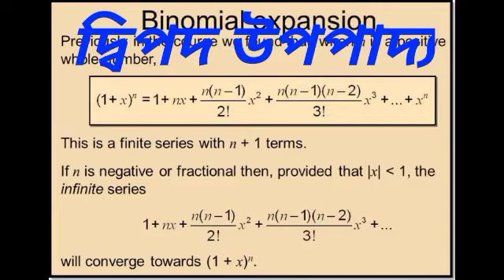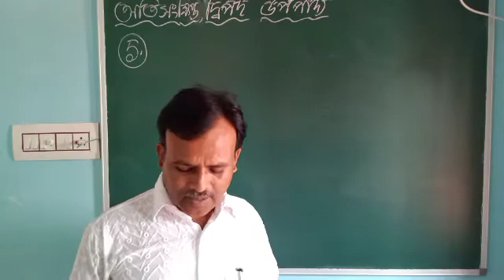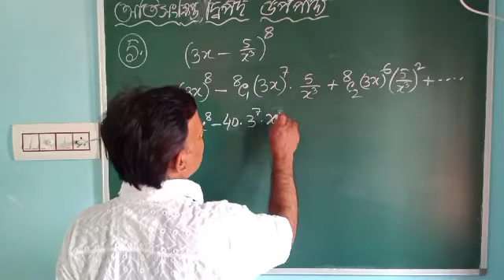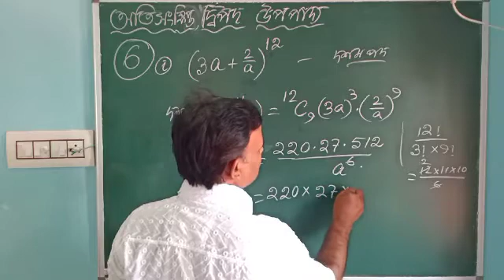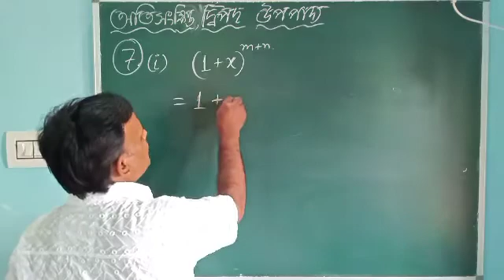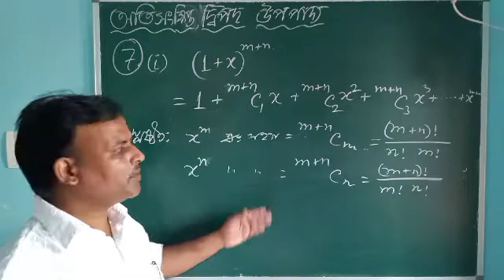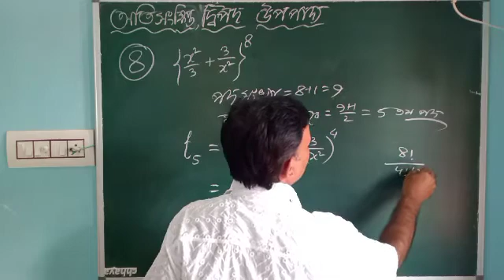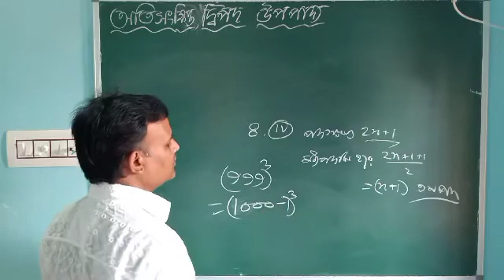দ্বিপদ উপপাদ্য || BINOMIAL THEOREM || CLASS XI || প্রশ্নমালা 8 (অতিসংক্ষিপ্ত) || S.N. Dey .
এই ভিডিও টি দ্বিপদ উপপাদ্য এর অতিসংক্ষিপ্ত এর অঙ্ক গুলো কিভাবে হচ্ছে, কেন হচ্ছে এসবের ব্যাখ্যা দেওয়া হয়েছে skip না করে ভিডিও টি দেখলে সম্ভাবনা সম্বন্ধে যাবতীয় প্রশ্নের উত্তর পেয়ে যাবে।  ছাত্রছাত্রীদের চিন্তা শক্তি তথা মেধার যাতে বিকাশ ঘটতে পারে তার জন্য সমস্ত অঙ্ক গুলো পর পর করে দেওয়া হয় নি। S.N.Dey -- বইয়ের  Ex 8 এর অতিসংক্ষিপ্ত র প্রশ্ন গুলোর সমাধানের জন্য উপযুক্ত পদ্ধতি নিয়ে আলোচনা করা/ সংকেত দেওয়া হয়েছে।

এর আগে যে ভিডিও গুলো দেওয়া হয়েছে নিচে তার playlist এর লিঙ্ক নীচে দেওয়া হল: